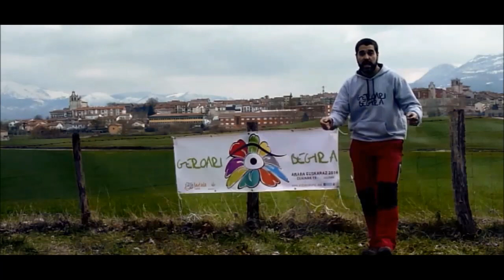Erronka 2016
Araba Euskaraz 2016. ERRONKA